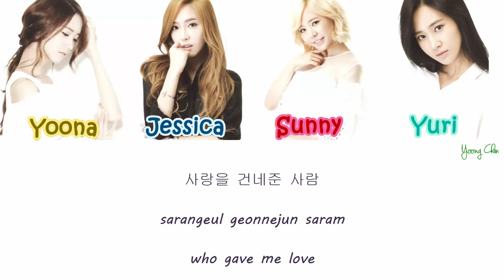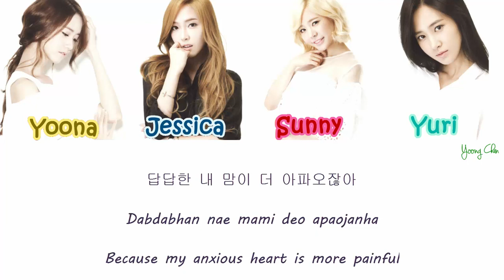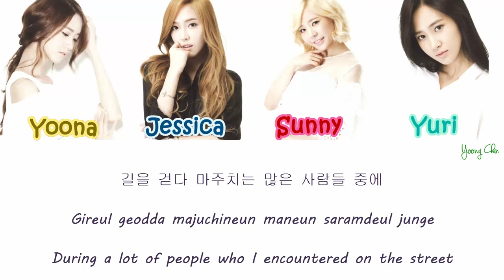Girls' Generation (소녀시대) - Violet Scent Lyrics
original artist : kang susie
members involved : jessica, sunny, yuri, yoona

˗ˏˋ please plug in earphones if the audio isn't working ˊˎ˗

all credits to the hardworking owners ♡